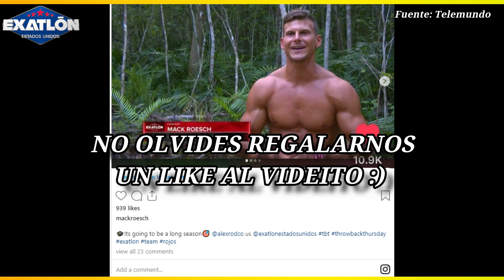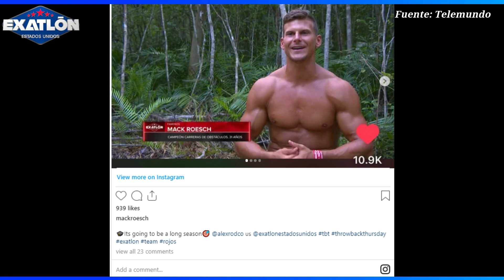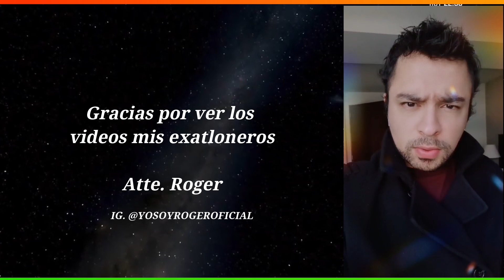¡ÚLTIMA HORA! ¿MACK CONFIRMA REGRESA A EXATLON? ¡SEGUIDORES SÓLO QUIEREN NUEVOS! Exatlon EEUU